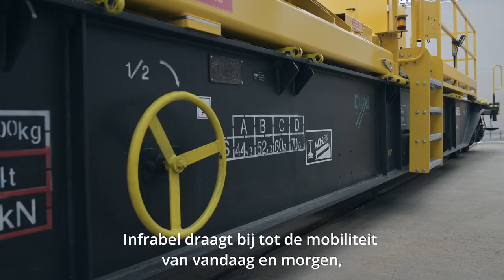Infrabel-materieel van Belgische makelij - Benoît Gilson Vlog #41 NL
Vorige week mocht ik in Libramont twee gloednieuwe innovatieve spoormachines, die twee Waalse bedrijven hebben ontworpen en geassembleerd, van dichtbij bekijken. Ik ben zeer trots dat Infrabel met deze nieuwe spoormachines onze binnenlandse economie ondersteunt. In mijn nieuwe vlog vertellen onze collega's hoe zij aan dit project hebben meegewerkt.